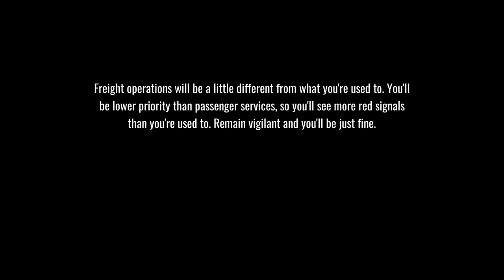49765 Wolfurt to Lindau-Reutin - S-Bahn Vorarlberg - BR 185.2 - Train Sim World 4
Drive this paper train from Wolfurt to Lindau-Reutin.

Help us reach are sub goal of 1,250 by 31st of December, any help is greatly appreciated.

Loco : BR 185.2 DB.

Train Sim World 4 : S-Bahn Vorarlberg: Lindau-Bludenz

YOUR HOBBY – YOUR ADVENTURE – YOUR WAY

Feel the power of simulation in your hands. Experience immense velocity and express unrivalled creativity with Train Sim World 4! Expand your rail hobby and discover the raw emotion of driving a diverse array of iconic routes and trains. From training center to mountain pass, this is your journey.

RAIL SIMULATION FOR ALL

Learn the basics of operating a range of traction in the Training Center, which now features the Class 323 and 8F as well as the Class 66, meaning you can get to grips with diesel, steam and electric power, before taking to the rails of the real world. Play with trains that work for you, new difficulty ratings offer early insight into the complexity of content, and new settings eliminate trip-up areas, build your confidence, then master every machine.

FREEDOM TO CREATE

FREE ROAM! Pick any train you want and drive it wherever you want – you now have complete control over how to run routes in your way. Take a photo and make the memories last with PHOTO MODE and GALLERY – pause in the middle of the action and craft the perfect shot; the power is in your hands. Get creative with the upgraded SCENARIO PLANNER and LIVERY DESIGNER, which now feature additional tools and options to fine tune your personalised train experience. Share your hard work with other players through CREATORS CLUB.

Whether you are brand new to Train Sim World or a long-standing veteran, enter Train Sim World 4 in your own way – various paths and upgrade options are available to get you started. If you upgrade from a previous Train Sim World, your collection and profile progress come with you!

Key Features

Learn to drive realistic trains on detailed routes
Expand your knowledge on the Training Center
Put your skills to the test across engaging scenarios and varied timetables
Express your creativity with Livery Designer, Scenario Planner and Photo Mode
Choose your journey with Free Roam
Experience all Train Sim World 4 has to offer with new available content
East Coast Main Line: Peterborough - Doncaster with the LNER BR Class 801
Antelope Valley Line: Los Angeles - Lancaster with the Metrolink F125
S-Bahn Vorarlberg: Lindau - Bludenz with the ÖBB 4024
DELUXE EDITION: LNER Class A3 60103 Flying Scotsman
DELUXE EDITION: Railpool BR 193 Vectron (and Nahverkehr Dresden - Riesa)
Expand your collection with new upcoming and TSW Compatible content
SPECIAL EDITION:
Southeastern Highspeed: London St Pancras – Ashford Intl & Faversham
Linke Rheinstrecke: Mainz - Koblenz
LGV Méditerranée: Marseille - Avignon
Northeast Corridor: Boston - Providence
Your existing collection comes with you
Download size will vary depending on purchased content